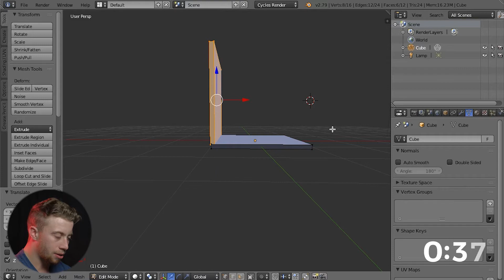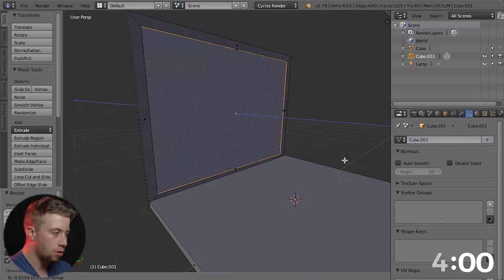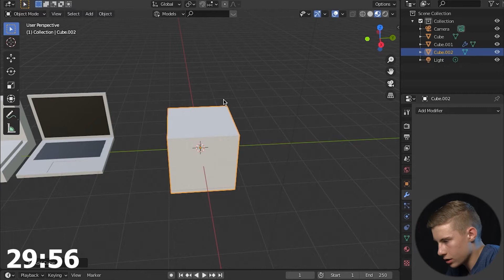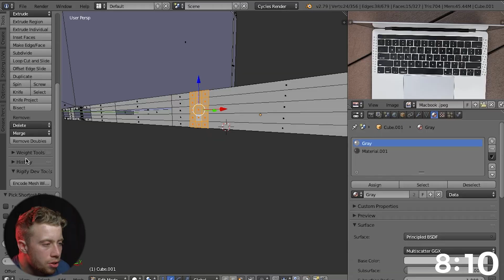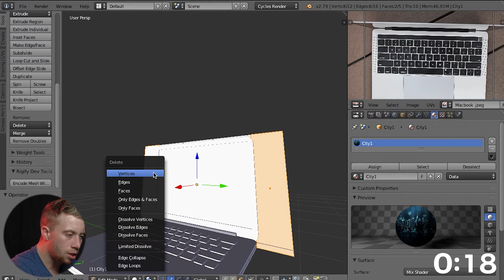Beginner with Blender 3.0 vs. Pro with Blender 2.79 | Blender Battle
We’ve all heard that it’s experience, not software, that makes you great. But how true is this? Today we’re stacking a beginner with the newest version of blender against a pro with Blender 2.79. Let’s see what happens.